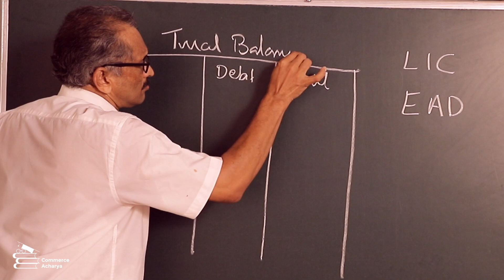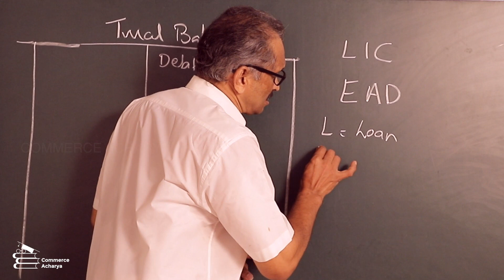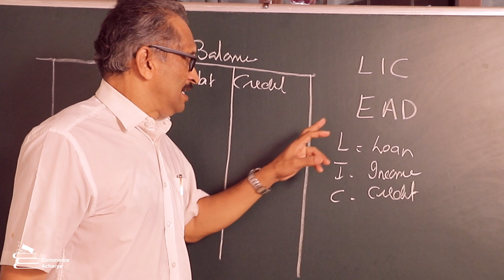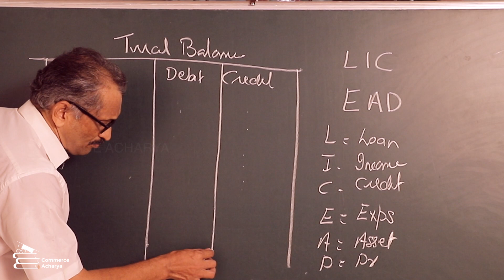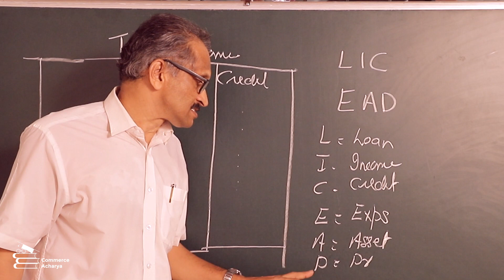Accountancy/Trial Balance/plus one& B Com/Easy Tips & Shortcuts For Scoring HighMarks/Dr Kallampally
This video created to help commerce students to score high marks for Accountancy and Income Tax . This channel consisting of shortcuts and easy tips for scoring marks. D.r Kallampally is an Educationalist,Writer,Research Guide in Commerce M.G University and Bharathiar University Coimbatore ,Motivational Speaker , Columnist, ,Leadership Trainer and Customer Relation Management Consultant ; having 30 years TEACHING EXPERIENCE  at college level.